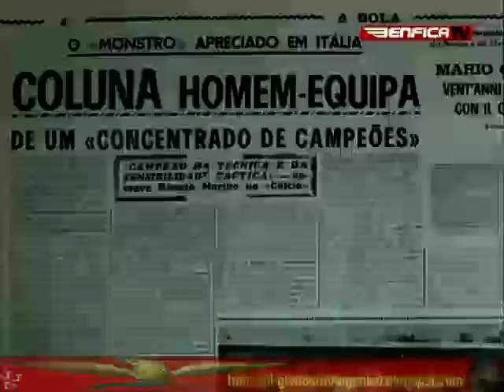Vitori/Patrim Episó N23 Mário Coluna Parte 2 de 4 by JJD.mp4